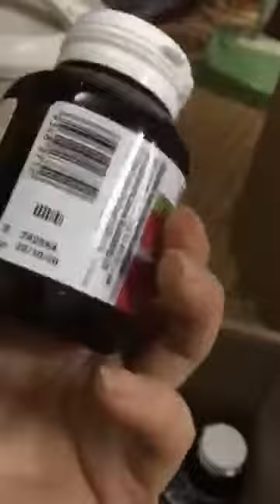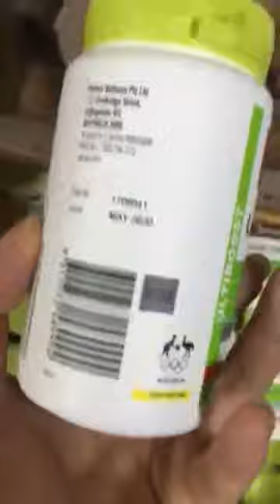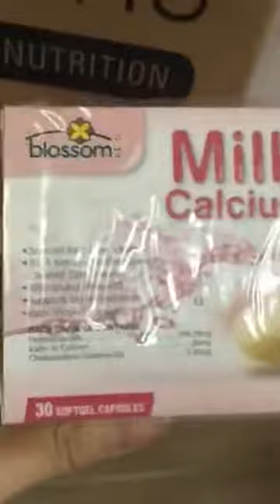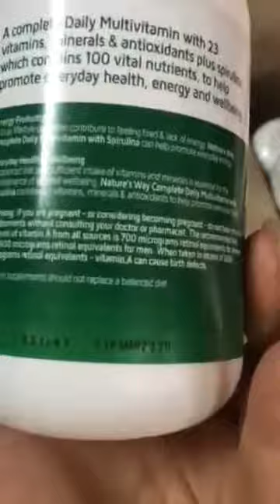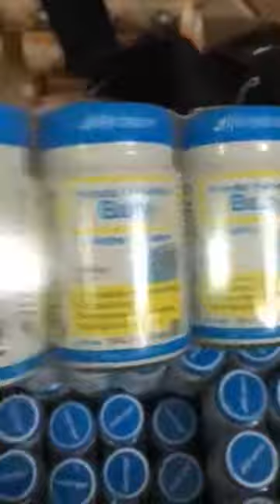[HÀNG VỀ] Sụn cá mập Costar Shark Cartilage healthy care 200 viên của úc